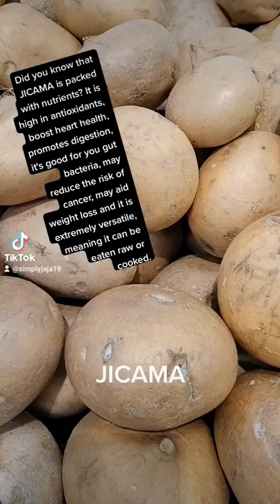Healthy benefits of JICAMA